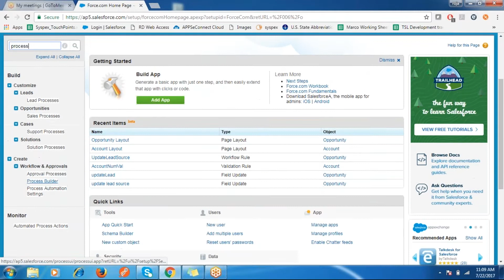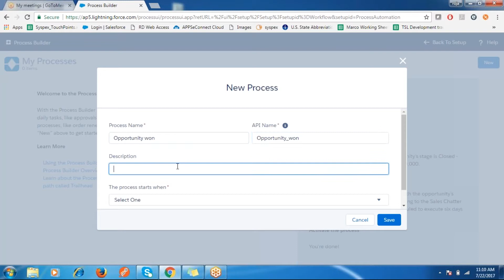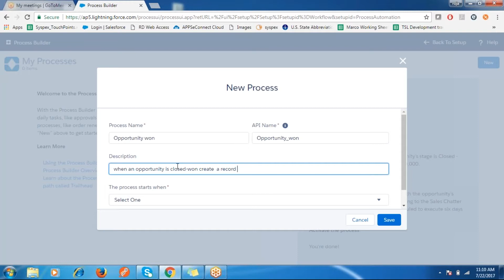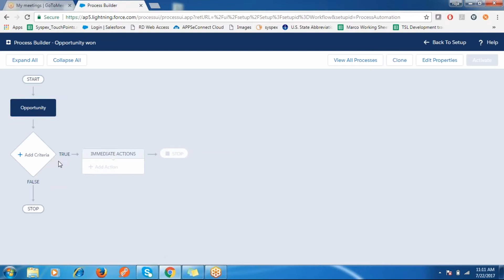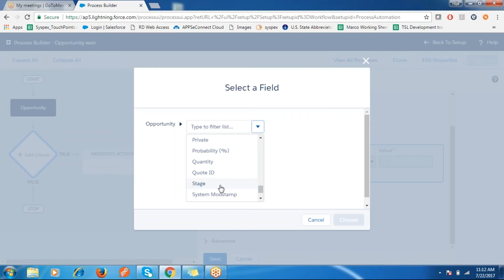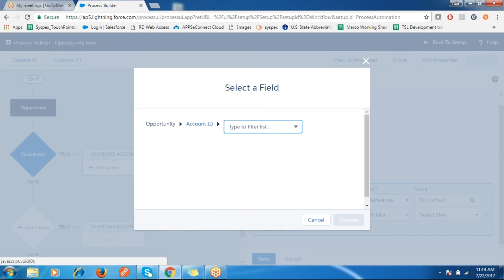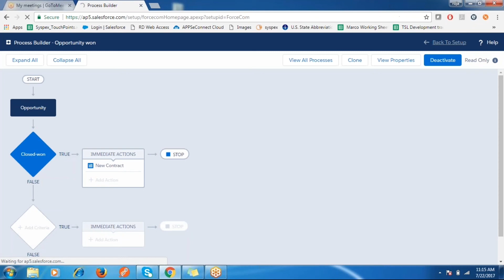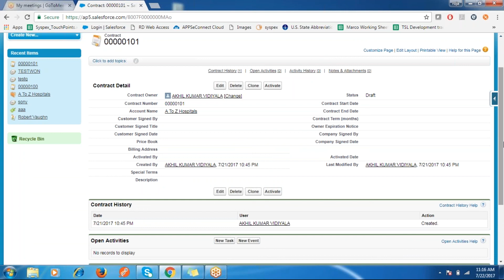How to Create Process builder in Salesforce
Salesforce uses a process automation tool that automates its business processes using a graphical representation of the on-going process. This tool is nothing else than Process Builder in Salesforce which facilitates businesses by automating much of their tasks. This video demonstrates how a user can create and schedule Process Builder to work in Salesforce and automate the business process easily. Naturally though, you will get to know more about Process Builder and have a clearer concept of how it helps after watching the video.

Our product APPSeCONNECT is an intelligent integration platform as a service (iPaaS). Easily connect your line of business applications and automate your business process.